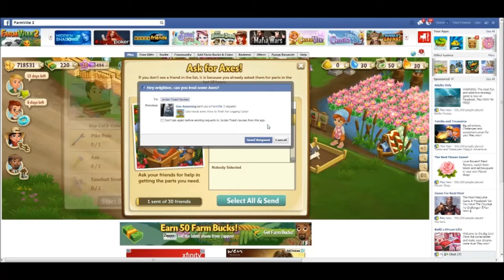FarmVille 2: Log jam on the Appaloosa River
There's a log jam making the Appaloosa River too dangerous for ducks.  It's up to us to clear the logs for the Rare Mandarin Ducks.